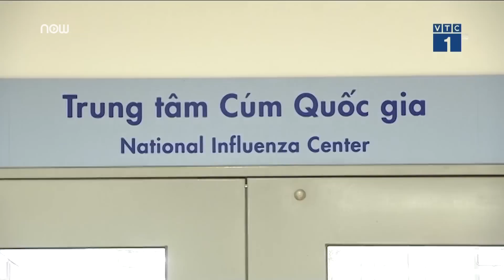Những điểm đáng lưu ý về dịch cúm năm nay | VTC1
VTC1 | Phần lớn bệnh nhi nhập viện điều trị do mắc cúm mùa có sốt cao co giật hoặc mắc bệnh nhiễm trùng khác như viêm phổi. Cùng tìm hiểu những điểm đáng lưu ý của dịch cụm trong năm nay.